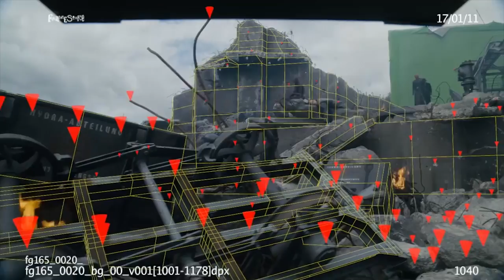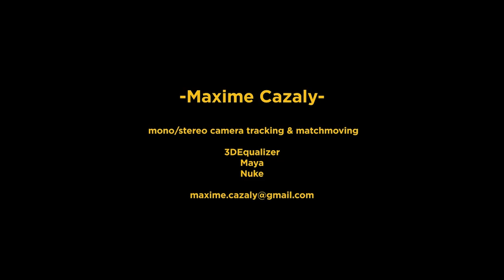Escapee Showreels - Maxime Cazaly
Maxime's got some very impressive film credits already, as you can see on his awesome tracking showreel!